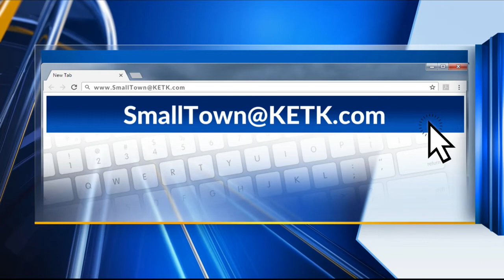SMALL TOWN SALUTE: Glenwood was founded in 1846